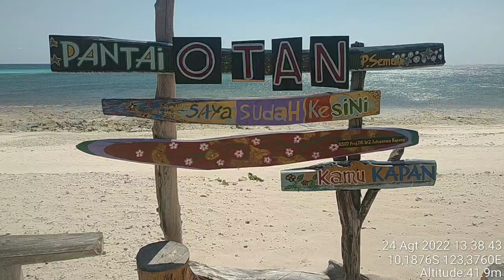Otan Beach, Semau Island, South East Nusa, Nusa Tenggara Timur